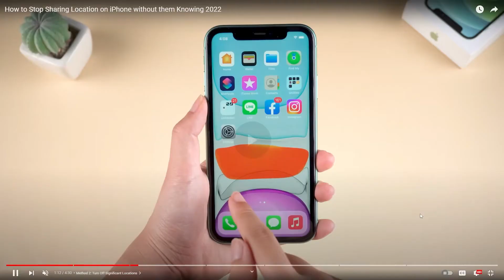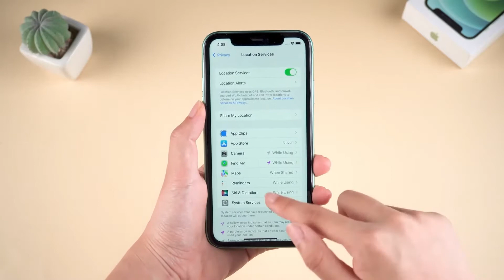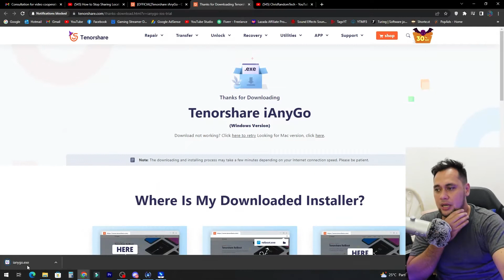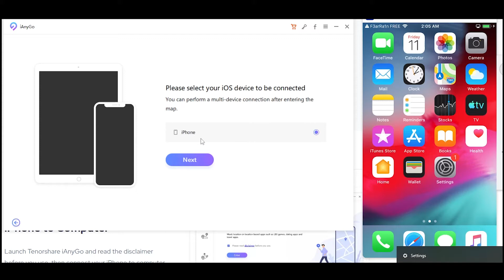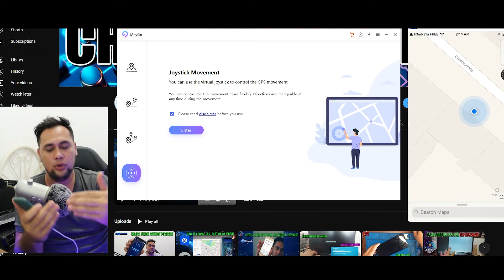How to Stop Sharing Location without Them Knowing? (2022 Updated!) | TAGALOG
Stop Sharing Location on iPhone to protect your privacy.

How to Stop Sharing Location Without Them Knowing on iPhone?
You can try to use Tenorshare iAnyGo, it can help you to deal with this issue effortlessly, Freely Change your GPS Location without Jailbreak! 1-Click to change iPhone location to anywhere.
Support the latest iOS 16 and iPhone 14 series.

Purpose of Software

1. Provide help to user change GPS locations on their iOS devices.
2. Protect your actual GPS location from being tracked by others.